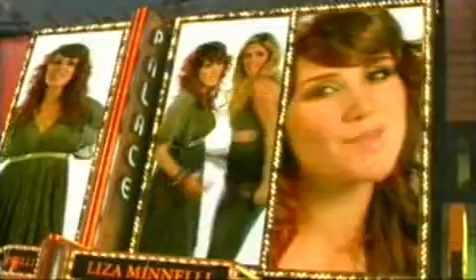El Regalo Mas Grande - Tiziano Ferro y Rbd - Mejor Calidad Completo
por fin que se vea un poco mas nitido